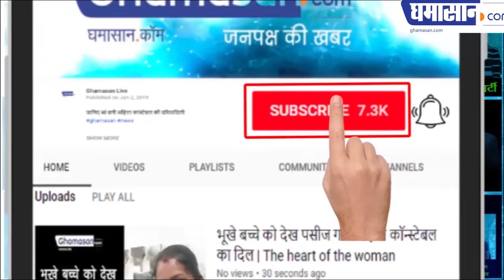Pakistan में Hindu लड़कियों को Muslim बनाने की दर्दनाक कहानी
पाकिस्तान में हिंदू लड़कियों को मुस्लिम बनाने की दर्दनाक कहानी
मौलवी मीथा है इस पूरे अभियान का सरगना जानिए उसकी सच्चाई